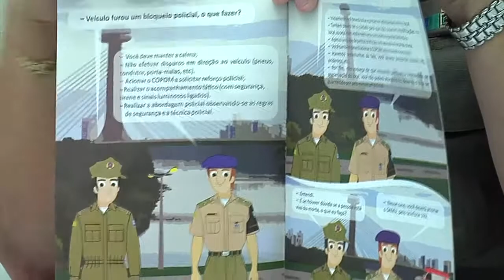Meio Norte: Corregedoria da PM lança cartilha de abordagem no Piauí